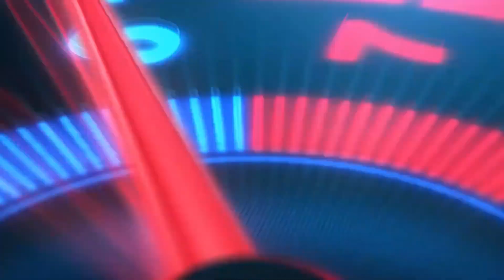ADC 300hpv2 Matsuri fun Part 2 CG Motel Track